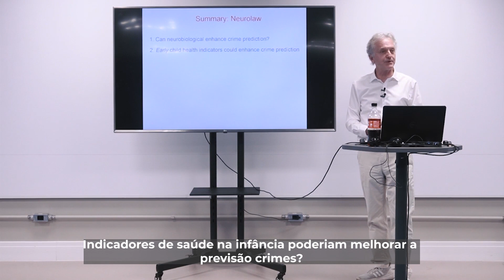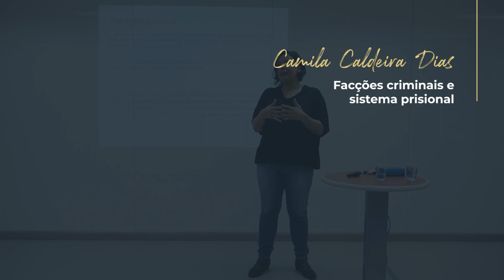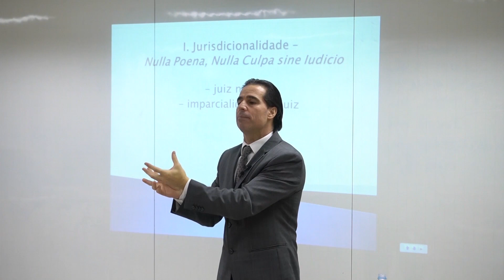Trecho de aula: Direito Penal e Criminologia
Conheça o curso de Direito Penal e Criminologia da PUCRS!

PUCRS Online - UOL EdTech